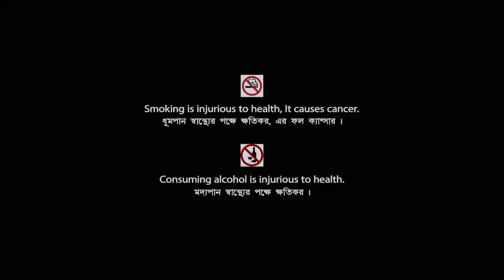Pathe Jete Jete | পথে যেতে যেতে | Bengali Movie | Full HD | Tapas Paul, Papiya Adhikari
Presenting Bengali Mini Movie "Pathe Jete Jete : পথে যেতে যেতে” বাংলা সিনেমা, Directed by Umanath Bhattacharya, starring Tapas Paul, Papiya Adhikari, Dilip Roy, Sumitra Mukherjee, Shailen Mukherjee, Lily Chakravarty & Others.

Film : Pathe Jete Jete
Language : Bengali
Genre : Drama, Romance
Director : Umanath Bhattacharya
Story : Shaktipada Rajguru
Music Director : Dilip
Lyricist : Shibdas Bandyopadhyay
Playback : Bitu Samajpati, Sreeradha Bandyopadhyay
Release : 1988
Star Cast : Tapas Paul, Papiya Adhikari, Dilip Roy, Sumitra Mukherjee, Shailen Mukherjee, Lily Chakravarty, Ramen Roy Chowdhuri, Ananda Mukherjee, Mrinal Mukherjee, Nikhil Chakraborty, Monu Mukherjee, Bodhisattwa Majumdar, Sahana Roy Chowdhury, Samir Mukherjee